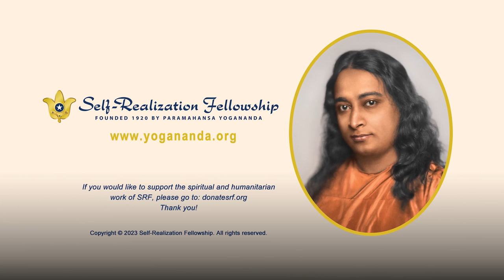The Importance of Prayer | How-to-Live Talk With Meditation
In this talk with a period of meditation, Self-Realization Fellowship monk Brother Kamalananda shares guidance from Paramahansa Yogananda on the right attitude towards prayer — and the right methods to make our prayer and communion with the Divine truly effective and rewarding.

In the ultimate sense, we are souls — perfect and unique images of the Divine — and we don’t need to ask for anything. But until we realize our full divinity we should pray, Paramahansaji said, not as beggars or under some false impression of being “sinners,” but by making heartfelt demands of God as His own beloved sons and daughters.

This talk was recorded at the SRF temple in Fullerton, California, on November 20, 2022.

You can receive Paramahansa Yogananda’s personal and comprehensive instruction in the science of meditation and art of balanced living through his Self-Realization Fellowship Lessons, a home-study course available to all. To learn more and about how to enroll

During his talk, Brother Kamalananda refers to the following books published by Self-Realization Fellowship:

In the Sanctuary of the Soul: A Guide to Effective Prayer, available

Man’s Eternal Quest, Volume 1 of Yogananda’s talks and essays, available

Journey to Self-Realization, Volume 3 of Yogananda’s talks and essays, available